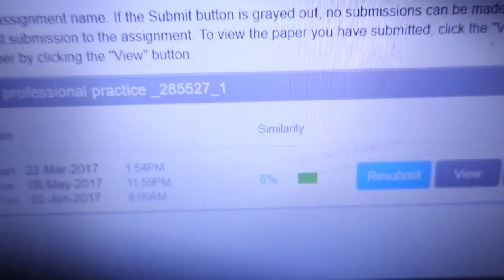Weekly uni vlog #6 | Baking and flatmate fun!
Nailing the assignment this week and having fun times with my flatmates! Also started some interesting practicals too!